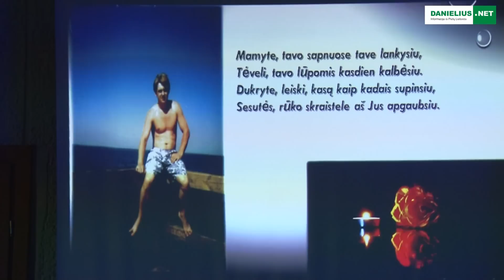Autorinis grupės Romantikai koncertas Alovėje 2016 06 18